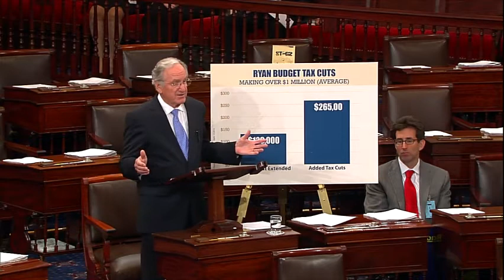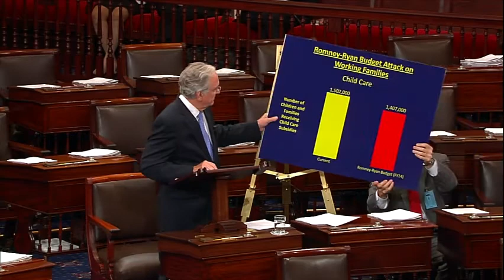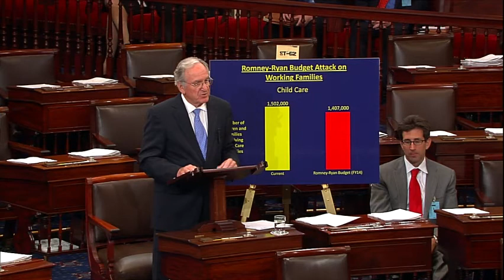Harkin: Ryan Budget Is An Assault On Education Funding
Senator Harkin (D-Iowa), chairman of the Health, Education, Labor and Pensions Committee, explains why Rep. Paul Ryan's [R-Wisc.] budget plans would be devastating to education programs across the country.